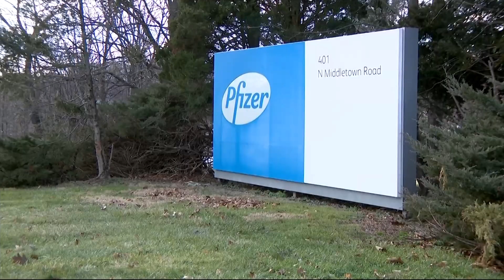Rockland County Executive Day delivers State of the County address with theme of 'resiliency'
The main theme of Monday night's address was 'resiliency' and how Rockland is coming out stronger through the pandemic. Much of Day's speech focused on how COVID-19 is affecting the county..